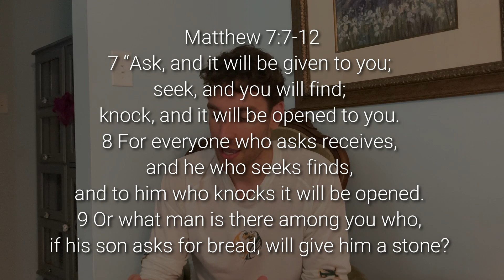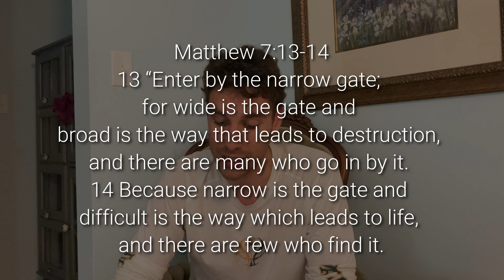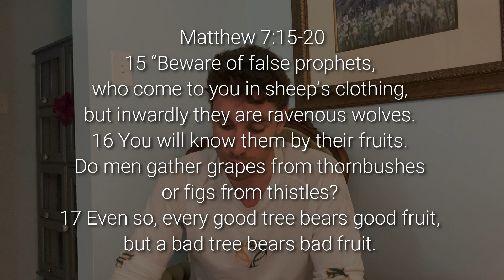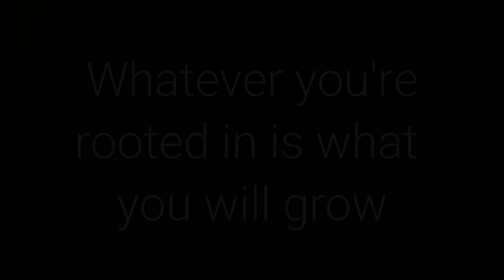How Hard Is It To Get Into Heaven REALLY? Matthew 7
In this video I discuss what the Bible means by "Ask and you shall receive", "the narrow gate", and the Bible's stance on pastors that use The Church for money or even in order to abuse children.

deep space - ambient lofi hip hop beat (FREE FOR PROFIT USE) (Prod. Riddiman)